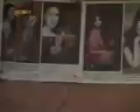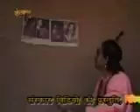देशी पिंटीयौ मरवाडी मजाक